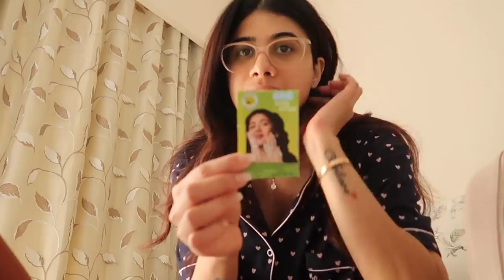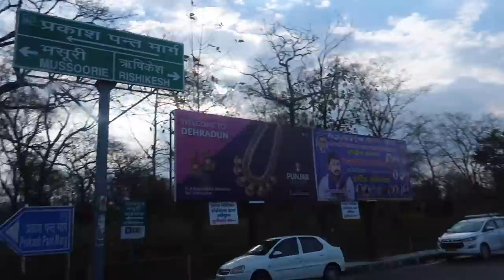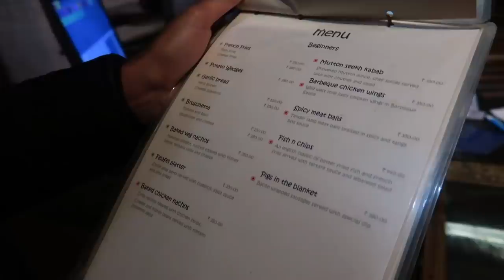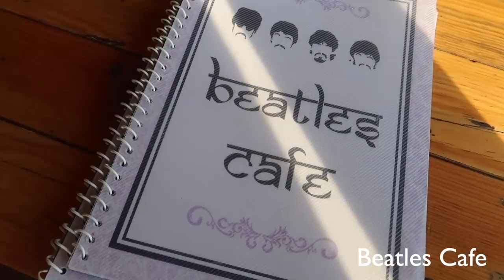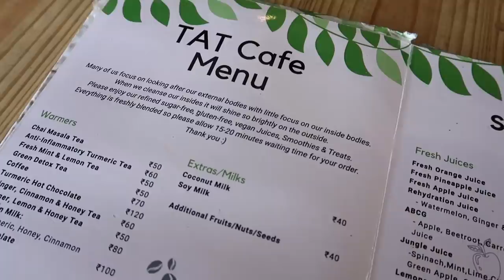Uttarakhand | Mussoorie, Kanatal, Hrishikesh || Malvika Sitlani Aryan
Hellooooo my lovessss!

Xo

1. Lights - Sappheiros
2. Coast your friend, ghost
3. Dawn - Lahar
4. Coming Home ( Ft. Ollie wade )
5. It ain’t over - Vendredi
6. Set me free - Elle
7. Remember - Jay Someday
8. Hero - ft Enamor
9. I miss you - Lov Li

Xoxo